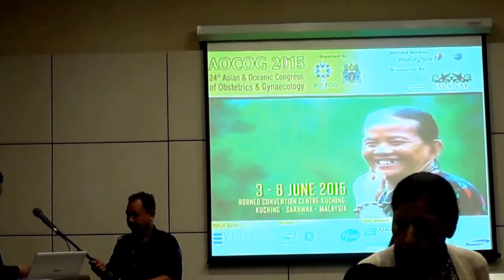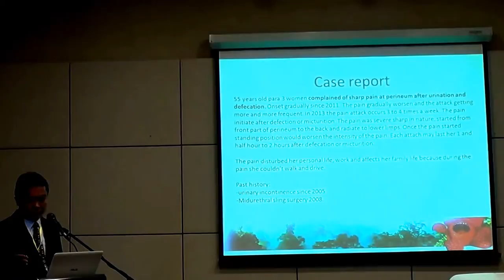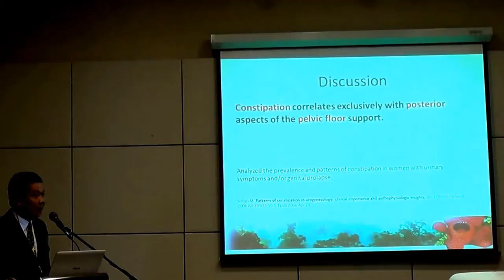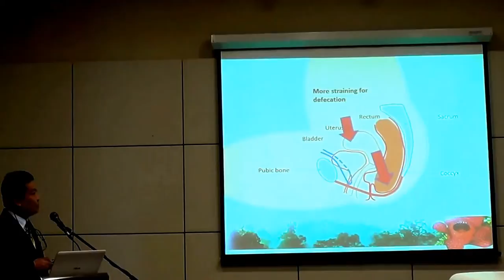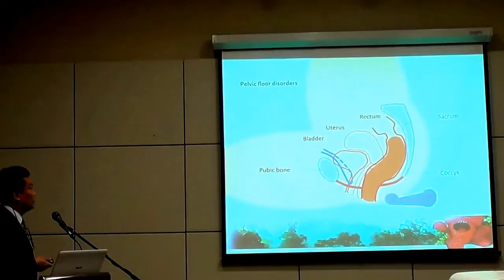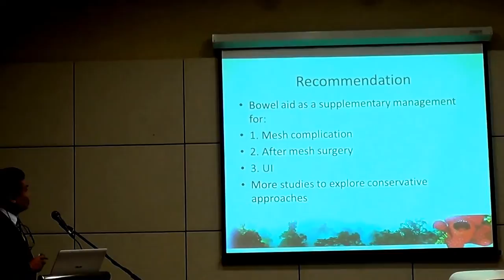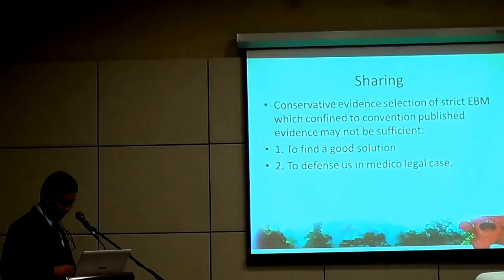INNOVATIVE SUPPLEMENTARY MANAGEMENT FOR PAIN ASSOCIATED WITH SLING SURGERY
Dr. Chew Heng Hai presented a speech on the topic "Bowel Aid as supplementary treatment for pain associated with sling surgery" at the 24th Asian and Oceanic Congress of Obstetrics and Gynaecology 2015.
Non-invasive pain management device could be the most successful option for those who suffer from pelvic mesh complications, pelvic floor dysfunction, and rectocele.